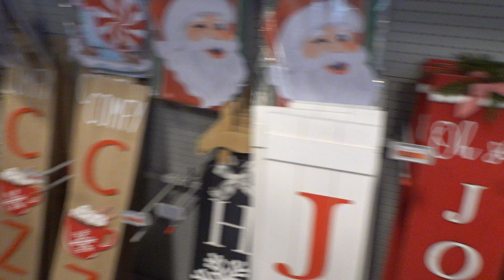🎄🧑‍🌾Fleet Farm® 2024 Lemax Christmas Decorations Display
Fleet Farm® 2024 Lemax Christmas Village Collectibles Decorations and Display At their DeForest, Wisconsin, USA.